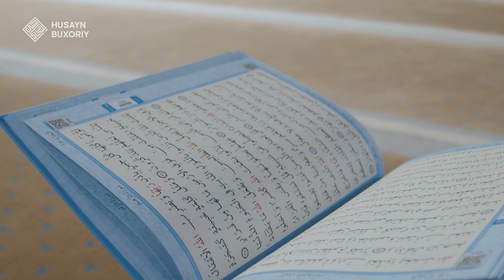Muboh ishlarni qilishda chegaradan chiqmaslik kerak | Shayx Husayn Buxoriy